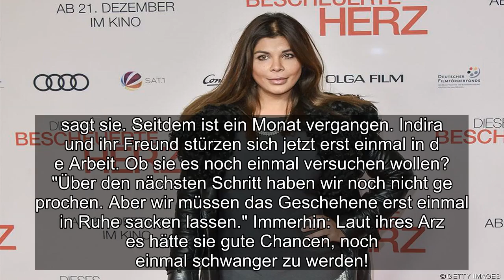✅ Indira Weis wurde überraschend schwanger. Doch dann erlitt sie eine Fehlgeburt.